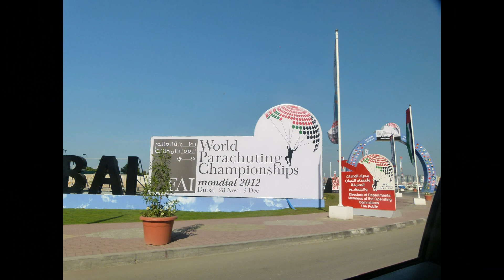Joe Smith Dubai Adventure Parachuting at its finest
Joe Smith
Got to watch the Top parachuter's do what they do. Really enjoyed the show.